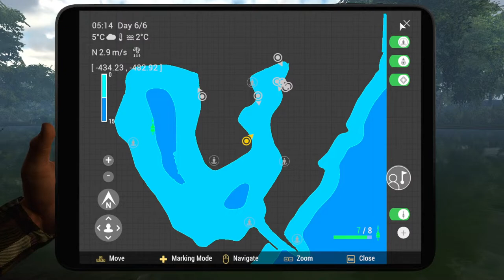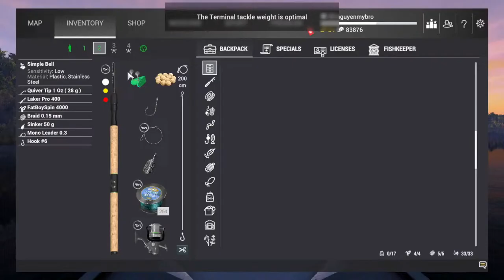Fishing Planet - Part 34 : Saint - Croix Lake Catch Pumkinseed, farm Money & XP | Live stream câu cá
▶️ Video content :
Fishing Planet - Part 34 : Saint - Croix Lake Hot Spots farm Money & XP | Live stream câu cá